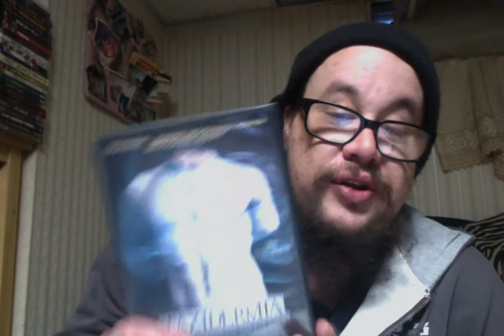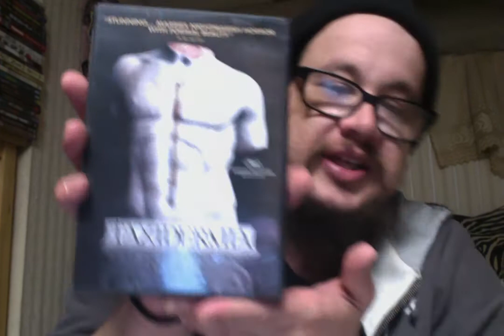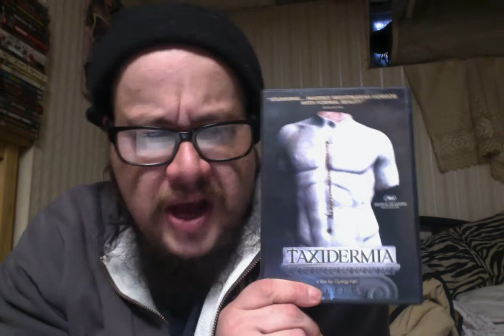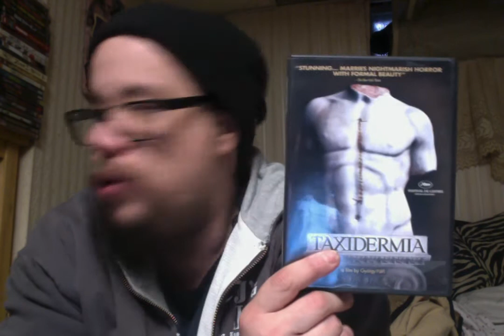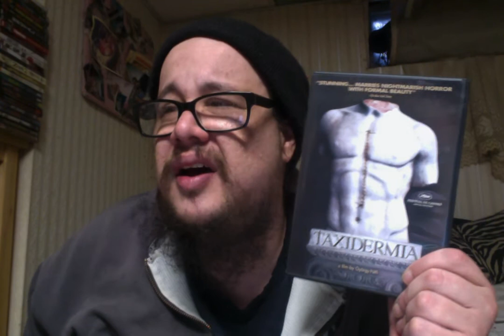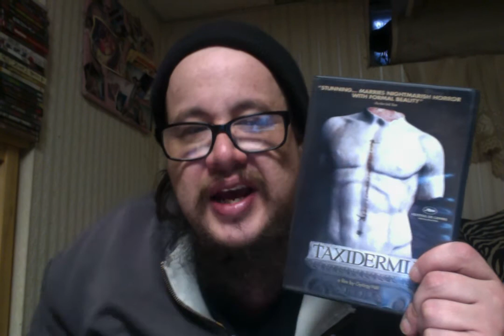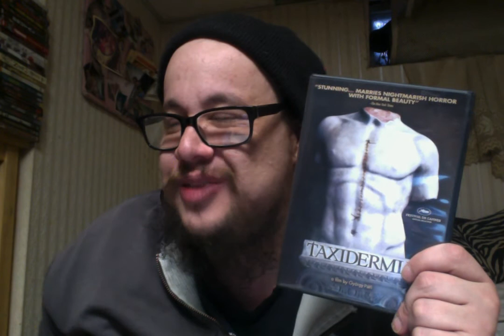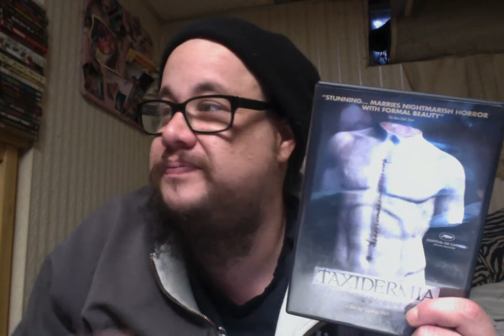Taxidermia (2006) Review!!!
Taxidermia (2006)
Cast - Csaba Czene, Gergo Trocsanyi, Marc Bischoff, Istvan Gyuricza, Piroska Molnar, Gabor Mate, Geza Hegedus D., Istavan Hunyadkurti, Zoltan Koppany, Adel Stanczel, Istavan Znamenak and Peter Blasko
Director - Gyorgy Palfi

Three generations of men, including a pervert that constantly seeks for new kinds of satisfaction, an obese speed eater and a passionate embalmer.